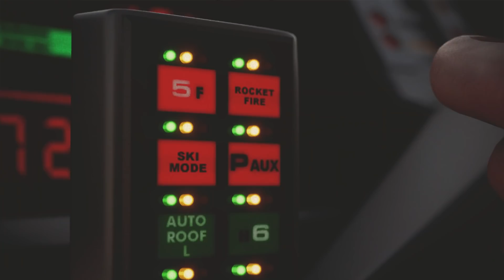Kitt vs Drones Episode 02 - Knight Rider 3d Animation Series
Knight Rider 2020 Short Film Episode 02
KITT vs Drones 3d Animation Film

Note: It is entirely fan-made without any commercial concern. For those who want to remember the good old days.

For New Episode News and Special Images.

3d Modelling & Animaton & Special Effects
Kadir DENİZ

Original TV Series